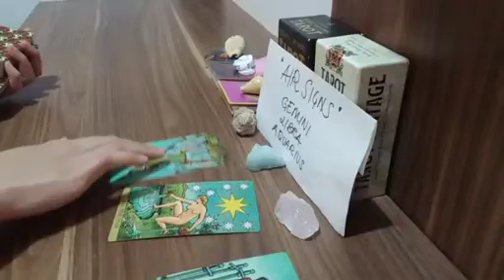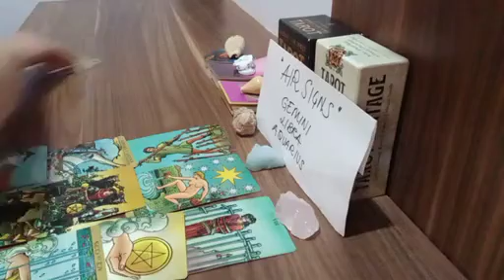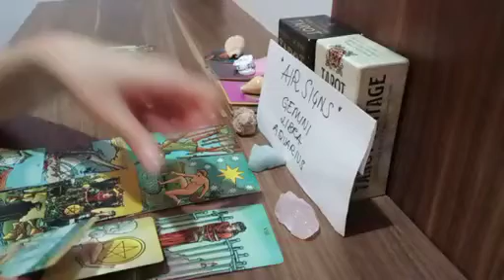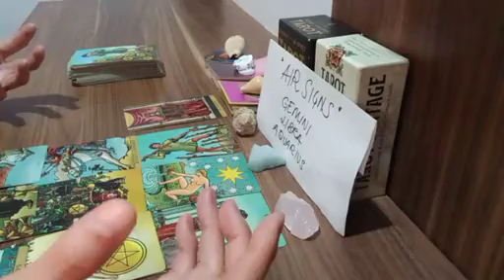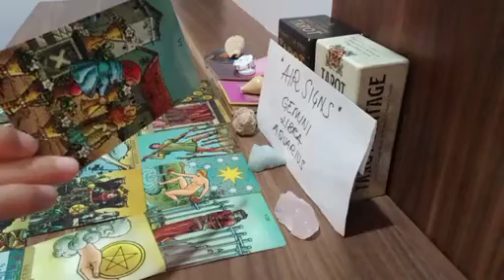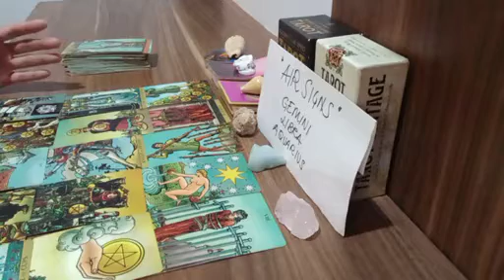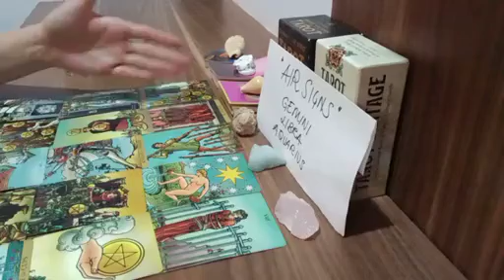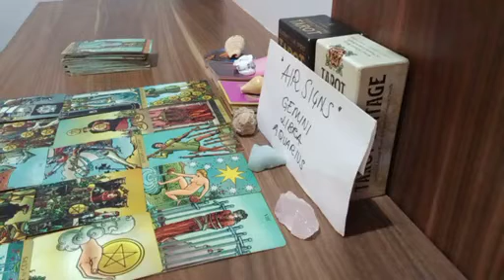AQUARIUS ❤️‍🩹 A SECOND CHANCE IN THIS CONNECTION THAT....🫂 APRIL 2023 TAROT READING TODAY